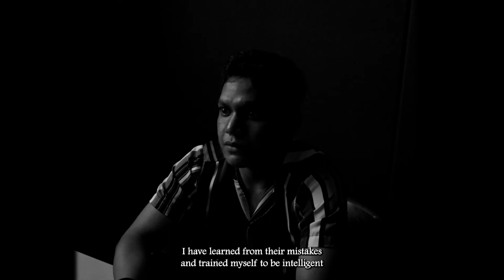Shame | A Thriller Short Film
During an interrogation of a serial killer to determine the motive, a detective uncover shocking evidence.

Directed by Ahmad Shah and Nik Jay
Written by  Nik Jay
Cinematography by Muhammad Daanial